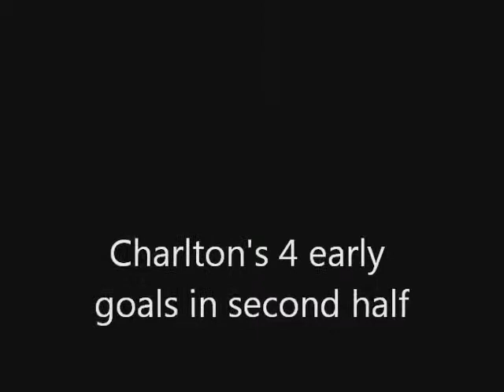Charlton 4 early goals in second half from 45-60 mins (2013/14 Championship)